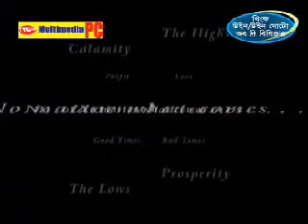Bangla Bilal Philips Lecture Think win win The Motto of the Believer NEW